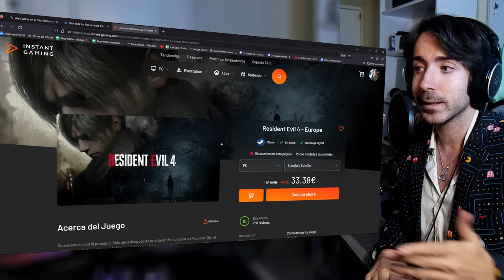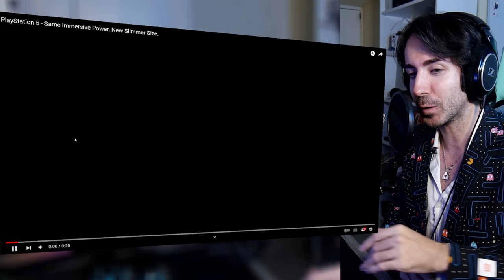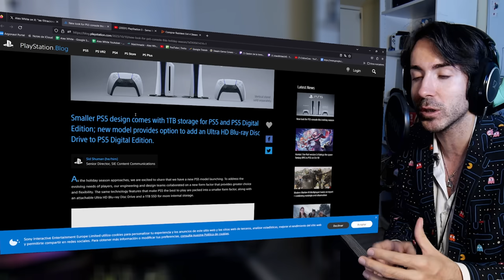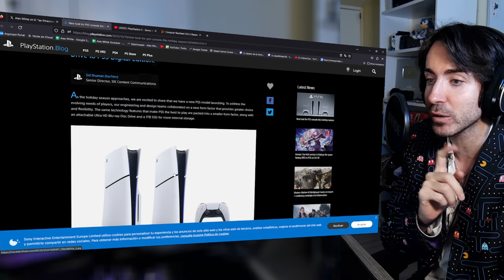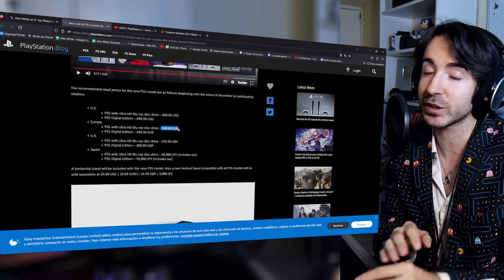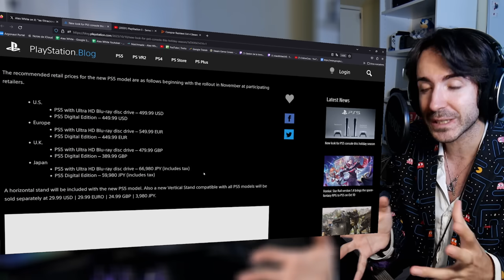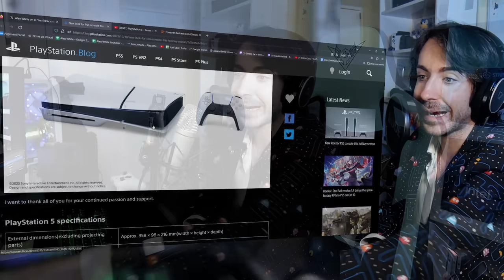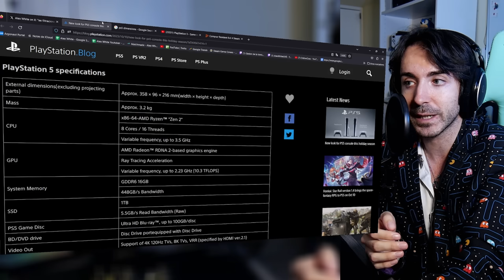Sony presenta la nueva PLAYSTATION 5 SLIM! Brutal! Lo bueno y malo: reacción al tráiler y opinión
Sony presenta la nueva PLAYSTATION 5 SLIM! Brutal! Lo bueno y malo: reacción al tráiler y opinión. Hoy hacemos una reacción al nuevo tráiler de la PS5 PlayStation 5 Slim. Con ciertas novedades interesantes y otros factores que la convierten en polémica. Cuál es mi opinión de esta PlayStation 5 (PS5) Slim?
✅ ENLACES DE INTERÉS:
MIS JUEGOS FAVORITOS DE NINTENDO SWITCH: